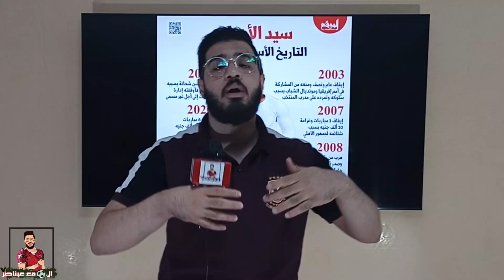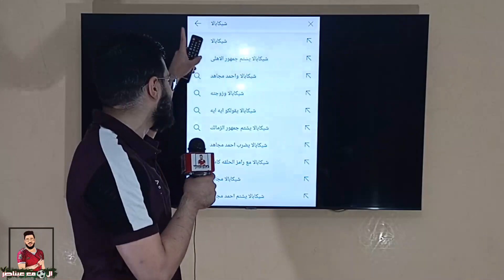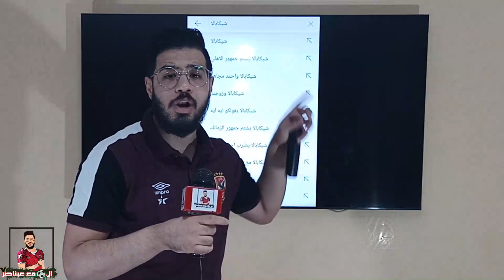ايقاف شيكابالا 8 شهور | مشكلة شيكابالا و احمد مجاهد !!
ايقاف شيكابالا 8 شهور و غرامة نص مليون جنيه و رد فعل جماهير الاهلي و الزمالك  مشكلة شيكابالا و احمد مجاهد !! و رد ادارة نادي الزمالك و ايقاف حازم امام 4 ماتشات

سبب ايقاف شيكابالا
مدة ايقاف شيكابالا
لماذا تم ايقاف شيكابالا
هل تم ايقاف شيكابالا
موعد انتهاء ايقاف شيكابالا
إيقاف شيكابالا
سبب إيقاف شيكابالا
ايقاف كهربا وشيكابالا
مشكلة شيكابالا اليوم
مشكلة شيكابالا مع جمهور الاهلي
مشكلة شيكابالا وحسين الشحات
بداية مشكلة شيكابالا مع جمهور الأهلي
بداية مشكلة شيكابالا مع جمهور الاهلي
شيكابالا وأحمد مجاهد
مشكلة شيكابالا وأحمد مجاهد
احمد مجاهد يوقف شيكابالا
اتحاد الكرة يوقف شيكا
شيكا و الايقاف
ايقاف شيكابالا 8 شهور
غرامة على شيكابالا
مؤامرة ع الزمالك
جماهير الزمالك
جماهير الاهلي
الاهلى اليوم
النادي الاهلي مباشر